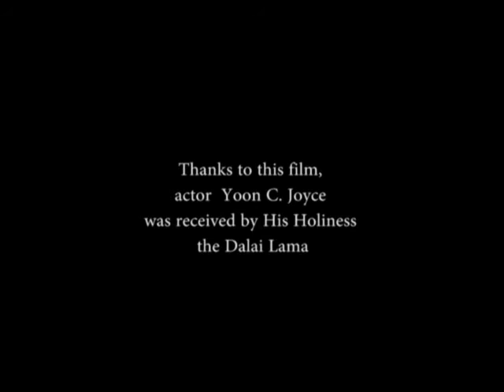Sons of Tibet Teaser Trailer